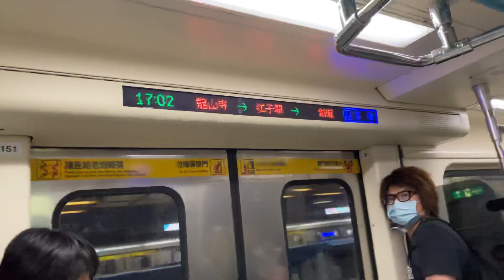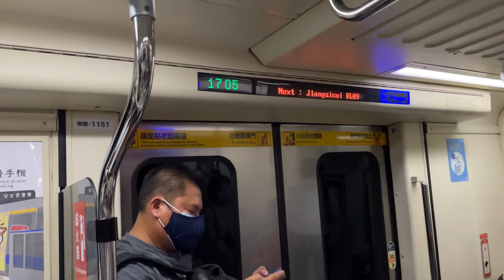下班通勤人數稍微多 台北捷運321型電聯車往頂埔行駛BL10龍山寺～BL09江子翠